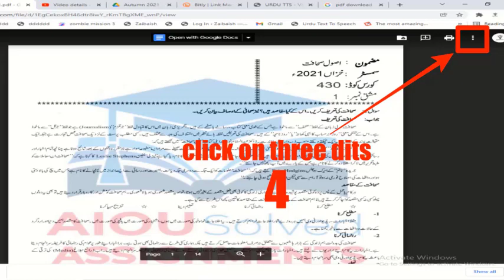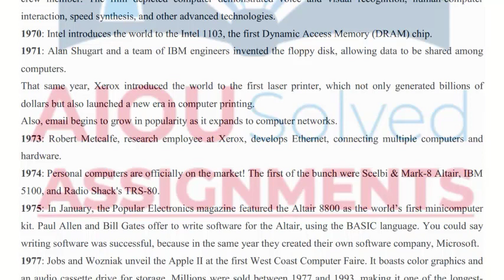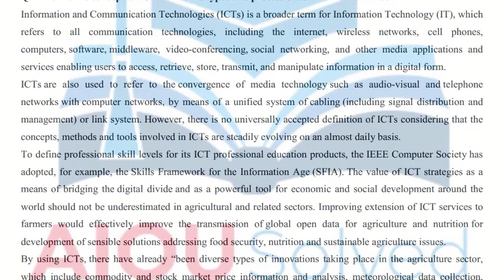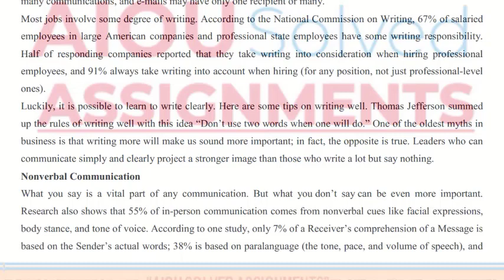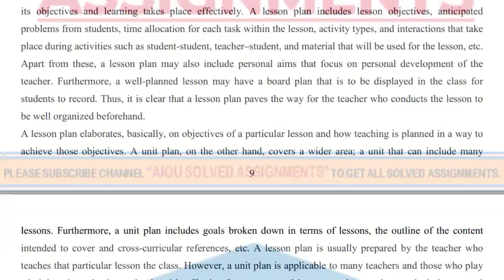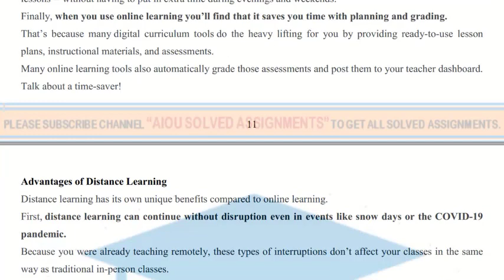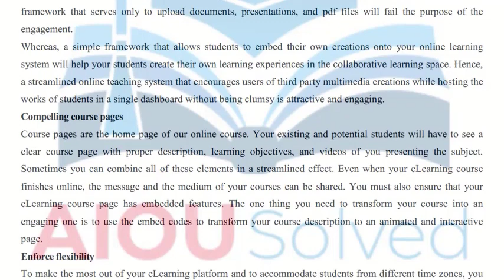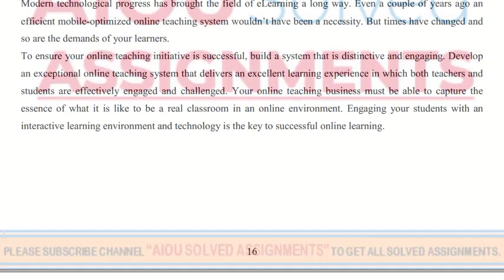AIOU Solved Assignments | 627 | ICT IN EDUCATION | 1 | MA/MSc/M.Ed | Autumn 2021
aiou assignments,
aiou,
aiou assignment,
solved assignments,
assignment,
assignments solved,
solved,